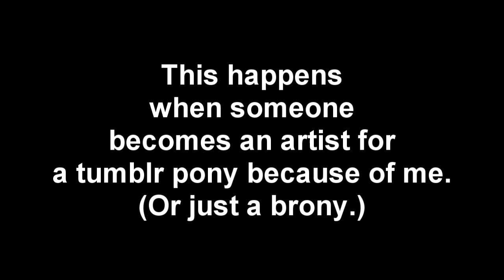What Happens When I Make Bronies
When I get pony tumblrs or other bronies saying they become this way because of me, this happens...